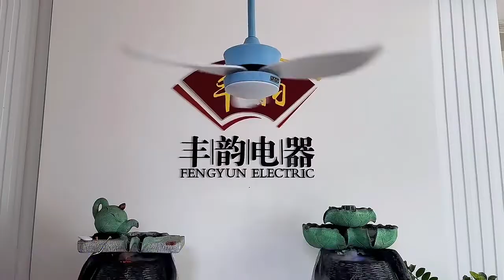42 inch Child Bedroom LED Ceiling Fan Light